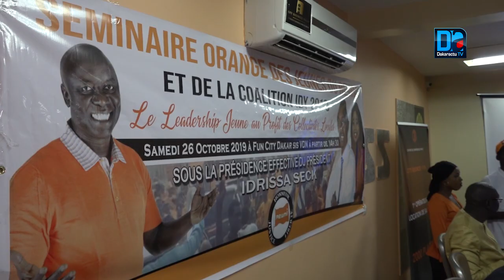Silence de Idrissa Seck: Déthié Fall clos le débat « Le président Idrissa Seck est un homme d’